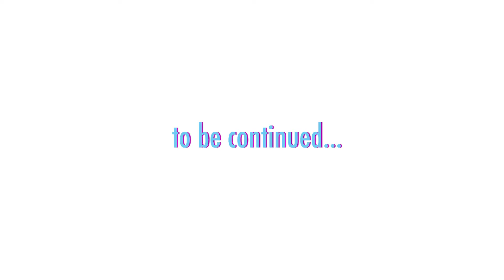MANCHAiR pt. 3 | SKETCH COMEDY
Danny has set up a big fancy night to showcase his products to some potential buys. Danny reveals the futute for MANCHAiR INC. with a reveal of a new product.